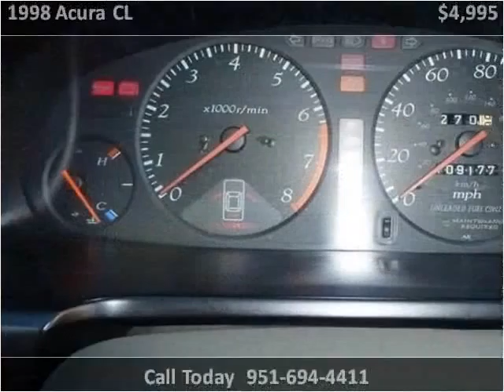1998 Acura CL Used Cars Temecula CA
This 1998 Acura CL is available from Top Notch Auto Sales.